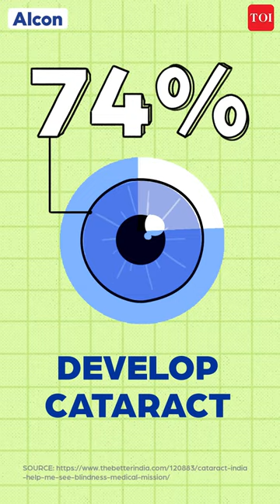TOI Short Takes x Alcon ft. Rajit Kapur | Treating Cataract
When Rajit 'Byomkesh Bakshi' Kapur talks about the problem of blurry eyes, you've got to sit up and listen. Did you know that nearly 74% people develop cataract by the time they reach their 60s which causes their vision to blur? This in turn affects the quality of their life. Watch this video where Rajit Kapur talks about the importance of cataract surgeries and how to choose the right lens.